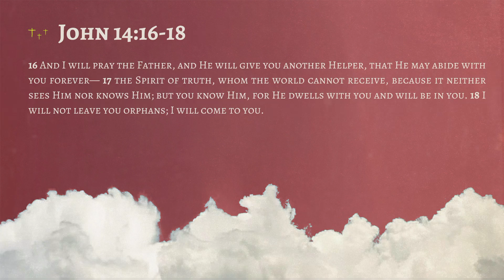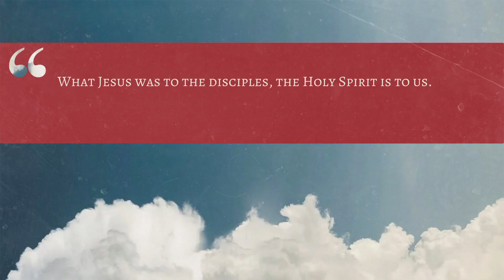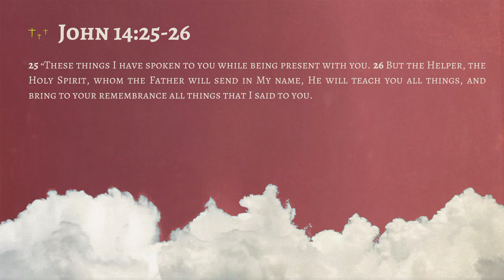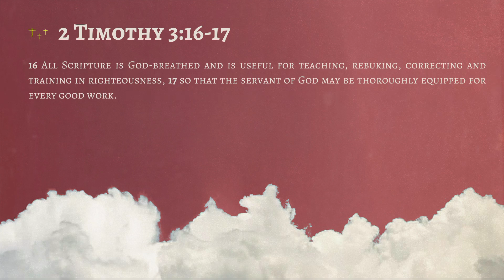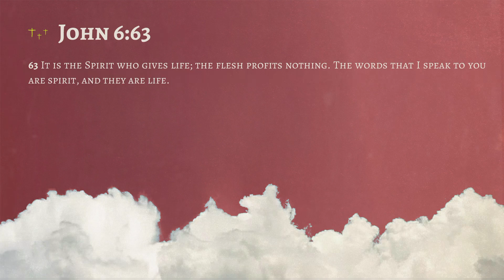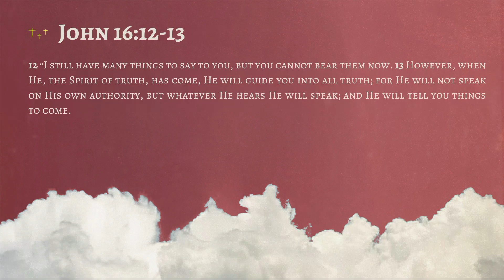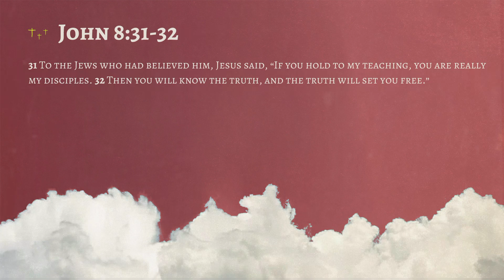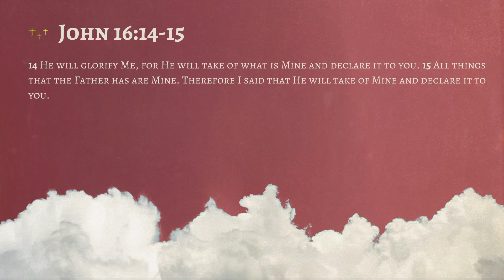Holy Spirit: Help! | Pastor Paul Hanfere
Have you decided to give your life to Christ?
Text “LIVING” to 94000

Want to connect more with the Overflow Family?
Text “OVERFLOW” to 94000

Want to partner with us to meet the needs of those in Silver Spring and beyond?

Encounter God, Discover Purpose, & Make a Difference.
This is the vision of Overflow City Church, led by Pastor Paul and Christina Hanfere. We are based out of the heart of the DMV in Downtown Silver Spring, MD.
Overflow Instagram:

 / overflowcity
Overflow Facebook:

 / overflowcitychurchsilverspring